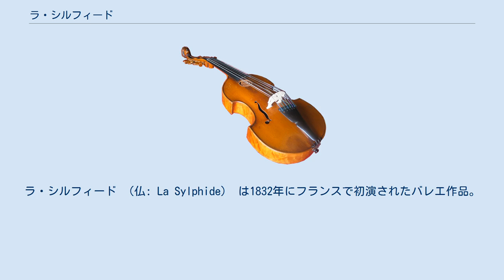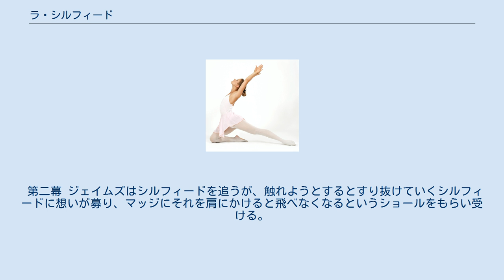ラ・シルフィード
ラ・シルフィード （仏: La Sylphide） は1832年にフランスで初演されたバレエ作品。
全二幕。
 シルフィードを演じたマリー・タリオーニはやわらかいチュールを重ねた膝下丈のロマンティックチュチュを身に付け、ポワント（つま先立ち）の技術を駆使して踊り、妖精の叙情的で幻想的な世界を表現してセンセーションを巻き起こすと共に自身の名を不朽のものとした。
「ジゼル」「白鳥の湖」とともに三大バレエ・ブラン（Ballet Blanc；白のバレエ）のひとつに数えられるロマンティックバレエの代表作である。
 初演は1832年3月12日パリオペラ座。
振付はマリー・タリオーニの父フィリッポ・タリオーニ。
音楽はジャン・マドレーヌ・シュナイツホーファ（タリオーニ版）だったが振付の継承は途絶えている。
 タリオーニ版を観たオーギュスト・ブルノンヴィルが自国デンマーク王立劇場での上演を希望するが叶えられず、ヘルマン・フォン・ロヴィンショルドの音楽に新たに振付けて1836年11月26日にデンマーク王立バレエ団により上演した。
これがブルノンヴィル版としてこんにちまで継承され広く知られる。
 1972年、パリオペラ座でピエール・ラコットによりタリオーニ版を復元した（ラコット版、もしくはタリオーニ/ラコット版）。
このほか1946年上演のヴィクトル・グゾフスキー版がある。
 第一幕 スコットランドの農村、婚約者エフィとの結婚式を控えたジェイムズの前にシルフィードが現れて魅惑的に踊り彼を魅了する。
親戚や友人たちが祝福に訪れるが、エフィを愛するグエン（グァーンとも）は彼女を諦められない。
占い師マッジはエフィに「幸福な結婚をするが相手はジェイムズではなくグエンである」と告げ、怒ったジェイムズによって追い出される。
 ひとびとが式の準備に出てジェイムズがひとりになると再びシルフィードが現れ、結婚を知ると嘆き悲しみながら愛を告白する。
やがて結婚式が行われるが、シルフィードが指輪を奪い去り、ジェイムズは彼女を追って森へ行く。
 第二幕 ジェイムズはシルフィードを追うが、触れようとするとすり抜けていくシルフィードに想いが募り、マッジにそれを肩にかけると飛べなくなるというショールをもらい受ける。
しかしそれは呪いのショールであり、そうと知らずジェイムズがシルフィードの肩にかけると、背中の羽が落ちもがき苦しみ、シルフィードは愛に後悔はないと告げて死ぬ。
そこへエフィとグエンの結婚式の鐘が鳴り、すべてを失ったジェイムズは嘆き息絶える。